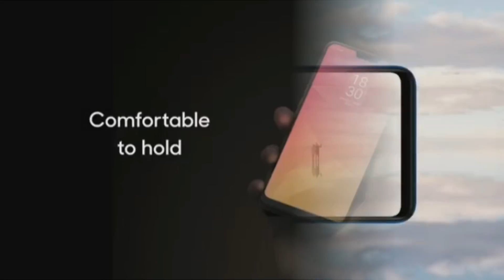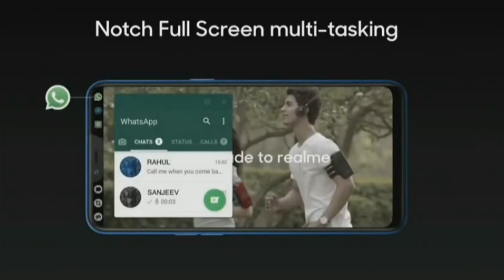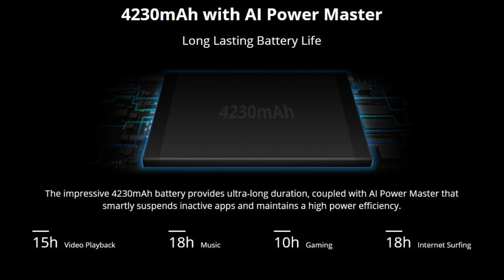Realme 2 - இந்த Phone Oppo A5 இன் Xerox | Tech in Tamil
Oppo officially announced Realme 2. This Realme 2 phone has almost same specs like Oppo A5. The Specs, Camera, Features, Price and complete information of this Oppo A5 phone is shown in this video. | Tech in Tamil

Realme 2 (Diamond Red, 64 GB) (4 GB RAM)
Realme 2 (Diamond Black, 64 GB) (4 GB RAM)
Realme 2 (Diamond Red, 32 GB) (3 GB RAM)
Realme 2 (Diamond Black, 32 GB) (3 GB RAM)